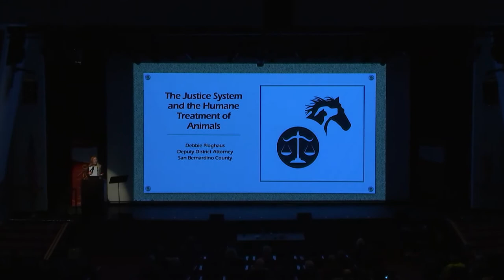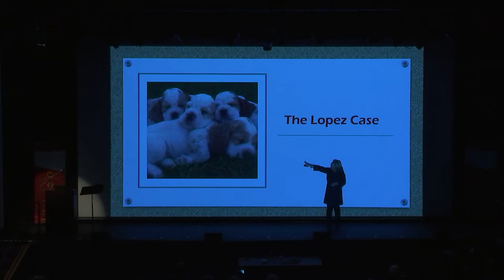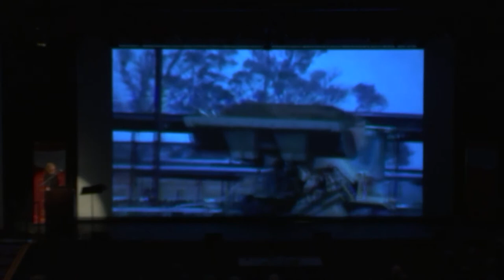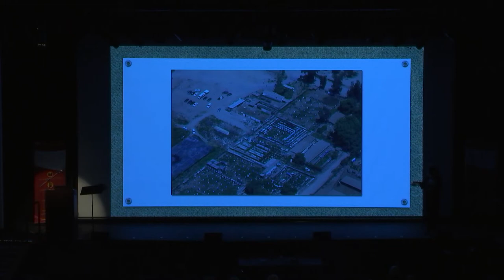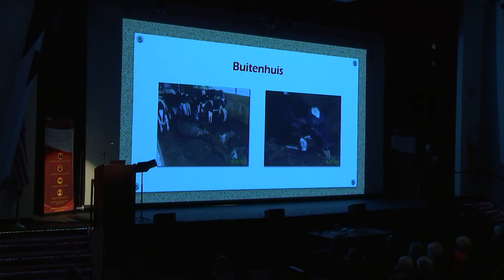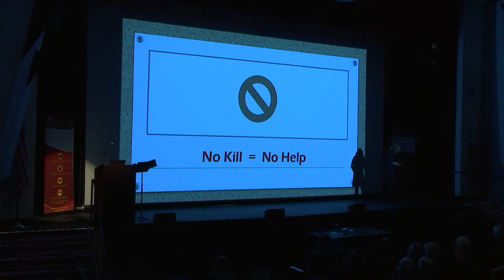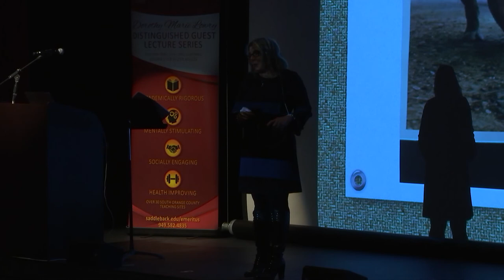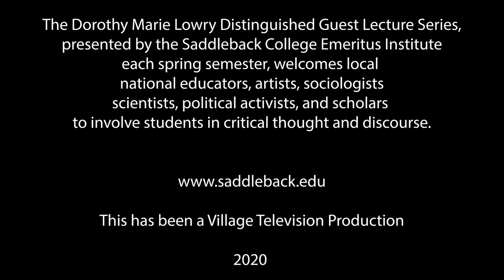Emeritus Lecture Series with Ms. Deborah Ploghaus - March 6, 2020